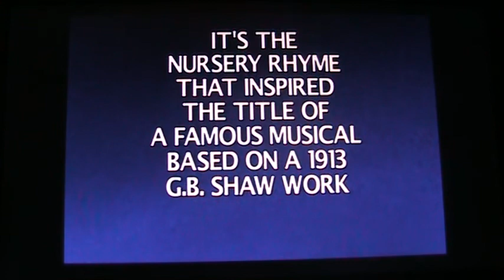Jeopardy Game 2 Run 1 Part 3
The 3rd and final part of this game will my run go on and how will I do at Final Jeopardy watch to see